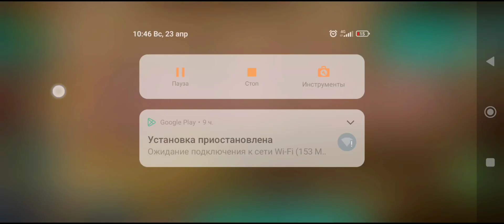All Plants Team PEASHOOTER vs PULT-SHOOTER - Who Will Win? - PvZ 2 Team Plant vs Team Plant